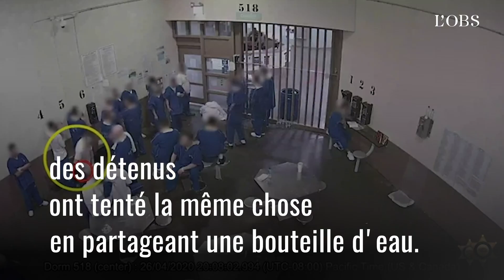Dans l'espoir d'être libérés, ces détenus américains tentent de contracter le Covid-19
Pensant obtenir ainsi leur remise en liberté, des prisonniers détenus dans le comté de Los Angeles ont délibérément tenté d'attraper le coronavirus, a affirmé lundi le chef de la police locale, vidéos de surveillance à l'appui. Les prisonniers ont notamment été filmés en train de respirer dans le même masque ou de boire dans la même bouteille d'eau. Un peu plus de 21 000 détenus américains ont été testés positifs au Covid-19, selon les chiffres d'une étude publiée le 6 mai.

Retrouver tous les articles, interviews et décryptages de "l'Obs" sur le coronavirus